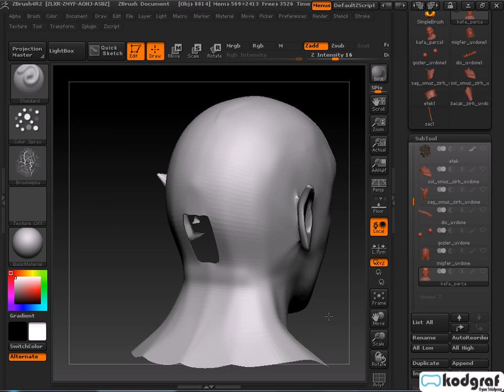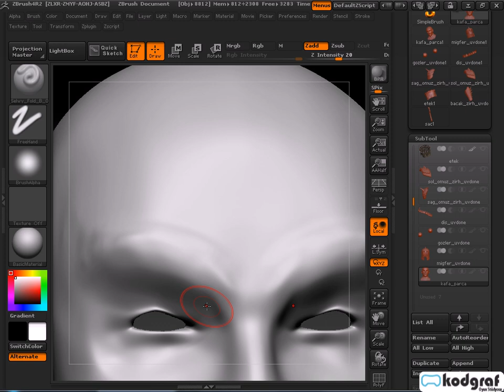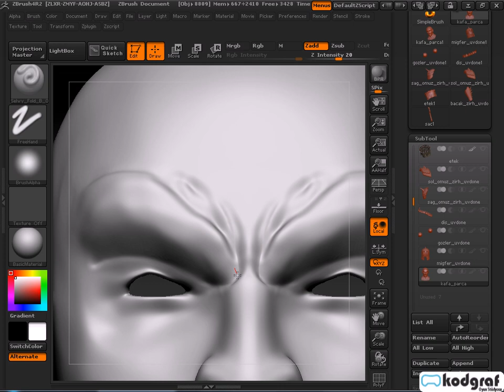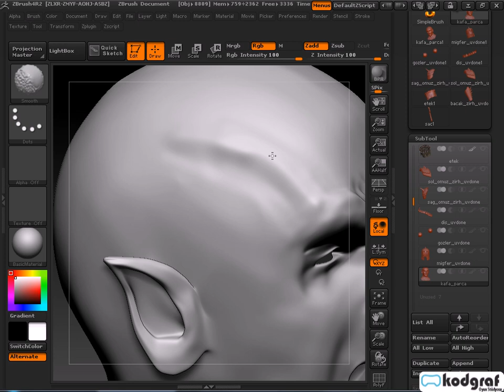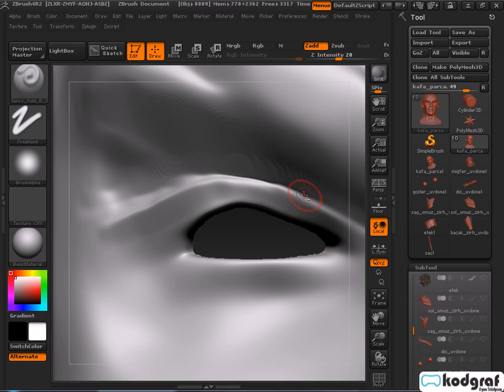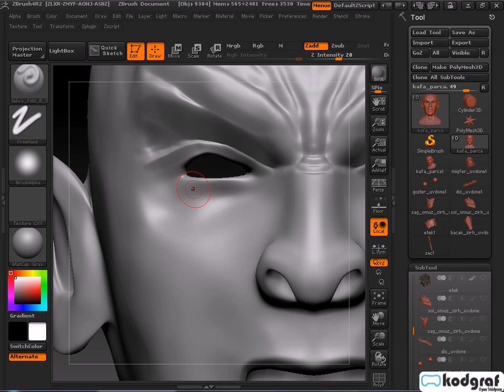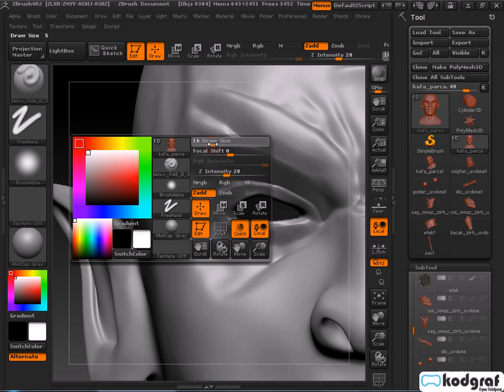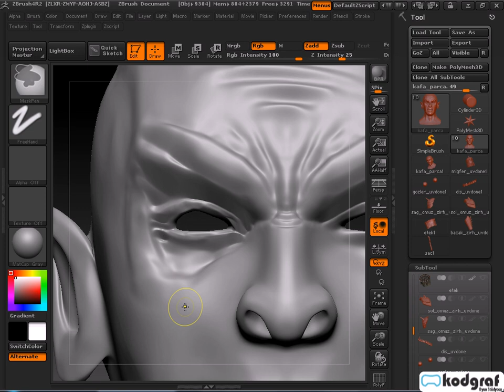3D STUDIO MAX İLE KARAKTER MODELLEME BÖLÜM 4 YÜZ VE KAFA SCULPTİNG PARÇA 1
Yüz ve Kafa Sculpting İşlemleri Part 1 Eğitim Videosu

Kodlab Yayınlarının çok satan kitabı 3D Studio Max ile Karakter Modelleme ve Dokulandırma için tıklayın!